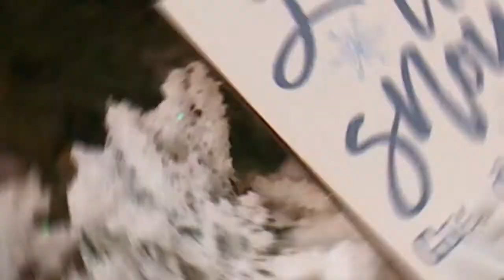A Holiday Walk through Flowerland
Take a walk through some of Flowerland's holidazzling Christmas displays to inspire you this holiday season. Let's get decorating!